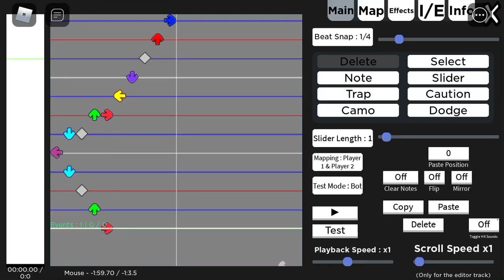Run but with 10 keys